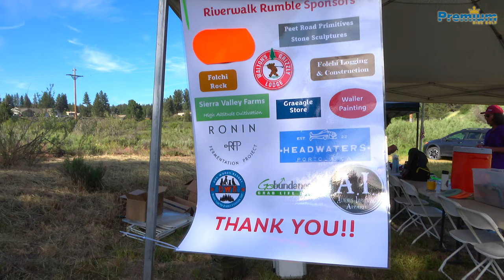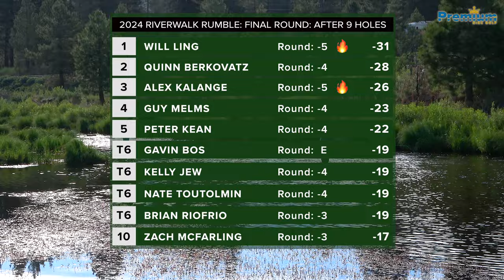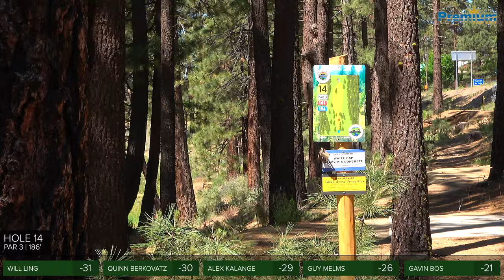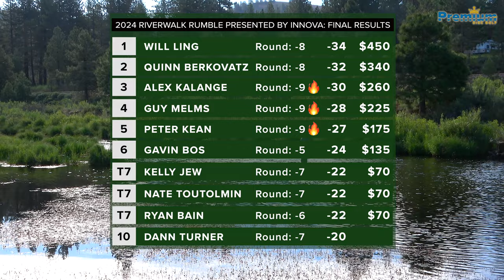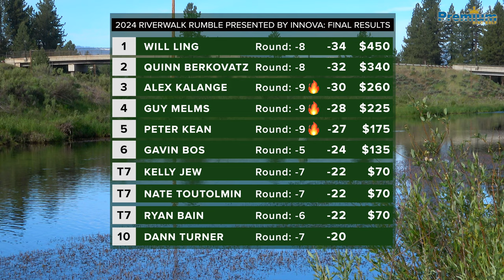2024 Riverwalk Rumble | MPO LEAD CARD | FINAL ROUND BACK 9 | Ling, Berkovatz, Melms, Kalange, Bos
This is the final round, back 9 holes, of the MPO Lead Card at the 2024 Riverwalk Rumble from the Riverwalk Disc Golf Course in Portola, CA. This was a PDGA Sanctioned B-Tier event held June 8-9, 2024. This event was presented by the Innova.

Players on the card were Will LIng, Quinn Berkovatz, Guy Melms, Alex Kalange and Gavin Bos.